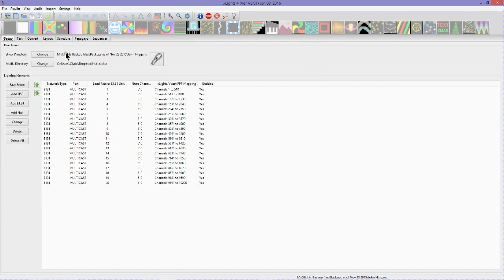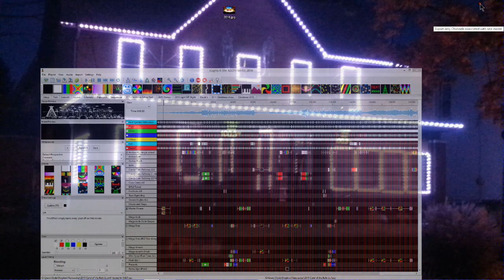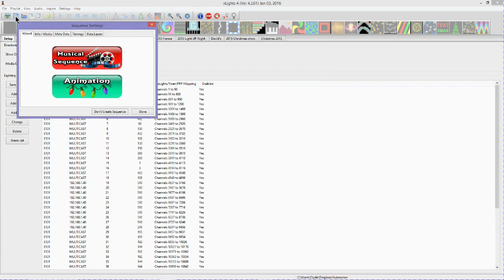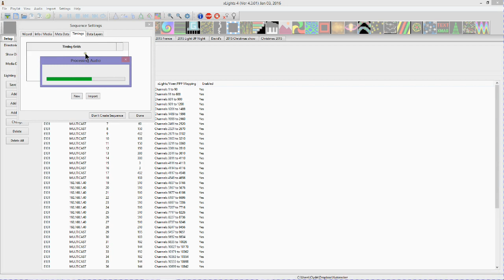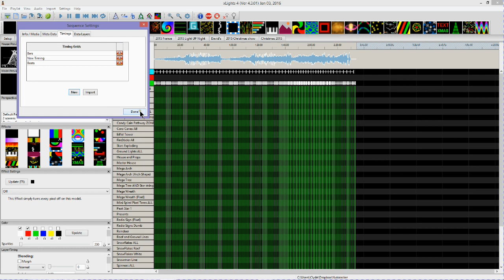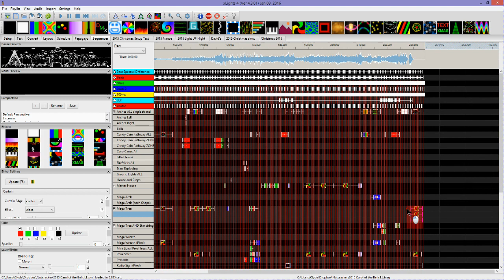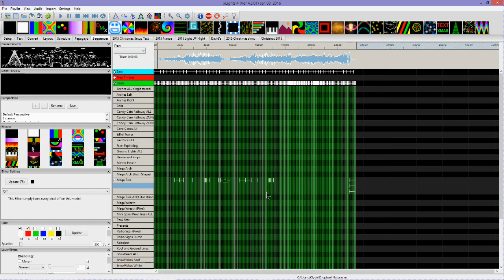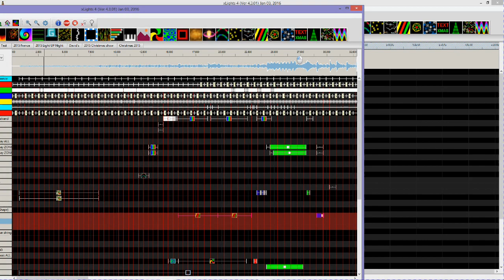Copy Xlights 4 effects in to a Second XL4 Sequence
This video shows how to copy and paste sequenced effects from an existing XL4 sequence, then past it into a new XL4 sequence.